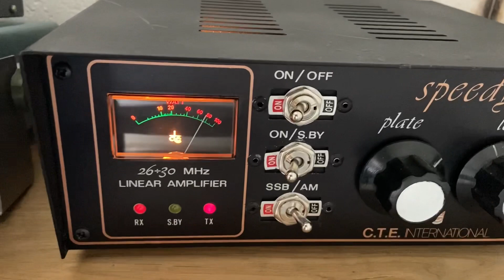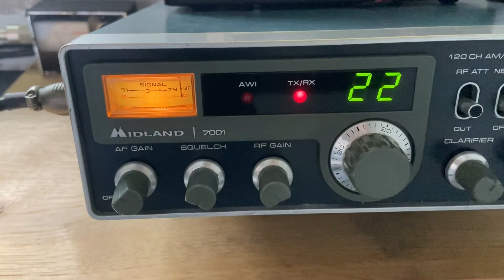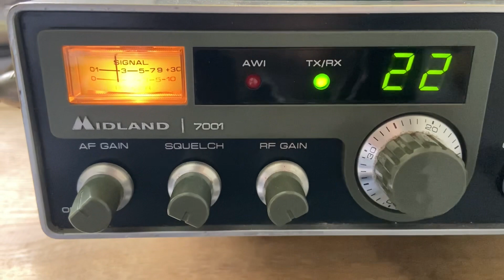🇬🇧 Les 26 FB 735 Devon mobile 🇬🇧8/7/21 UK40 FM Skip 🇬🇧